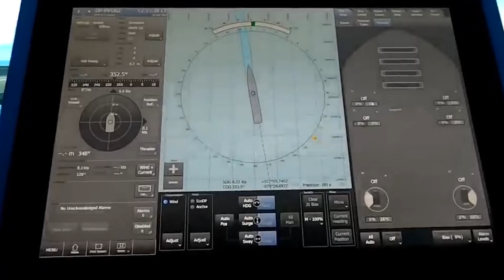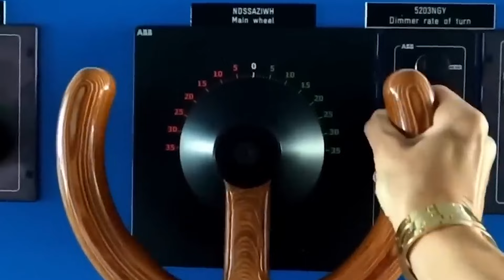Somali Pirates ATTACK Cruise Ship, Then This Happens…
Picture a calm afternoon on a cruise ship during your well-deserved vacation. Suddenly, you notice a bunch of pirates coming towards your ship. No, this isn't a scene from Hollywood; it's a spine-chilling reality faced by over 2720 passengers on board.

What did these pirates want from the cruise ship, did the passengers and crew survive?